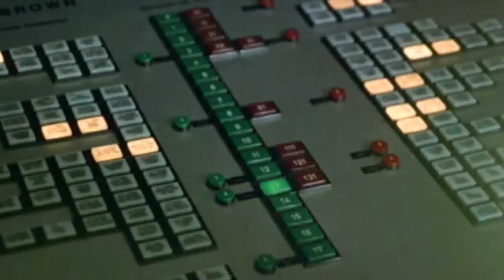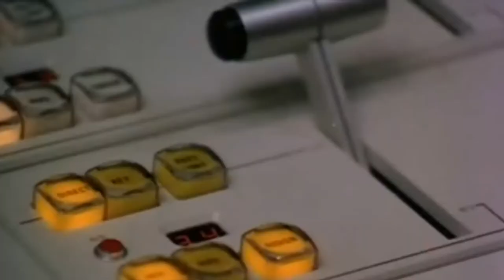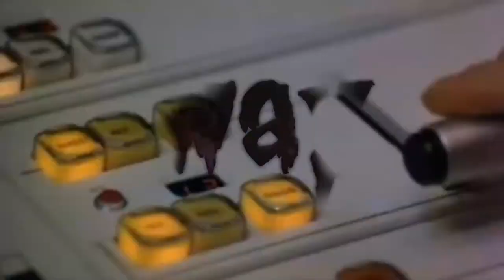Stagnant Project - Coffin Escape (Official Lyric Video)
Stagnant Project "Coffin Escape" lyric video from their new album "Zombie Show" (2013).
Music and Lyrics by Stagnant Project
Produced, mixed and mastered by Paul Rutkovsky.

The video made by Dmitry "Uliton" Zadonsky.

*The used scenes are from movies Hell of the Living Dead (1980), Dawn Of The Dead (1978), Dead Pit (1989), Day Of The Living Dead (1985), Evil Dead (1981).